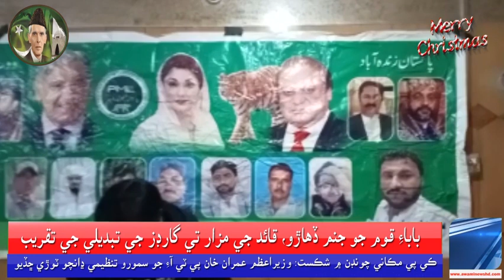کپرو ۾ پاڪستان مسلم ليگ ن جي قائد ميان محمد نواز شريف جي 72هين سالگرھ جوش جذبي سان ملهائي وئي